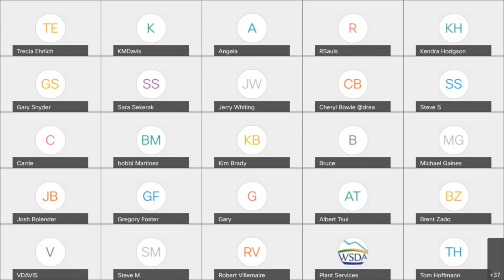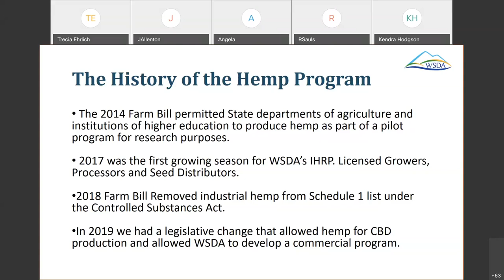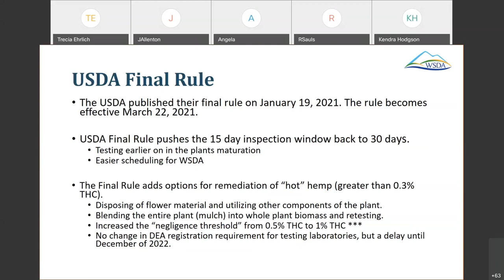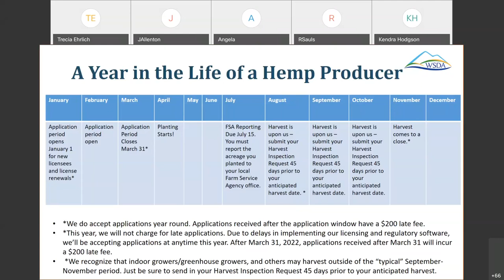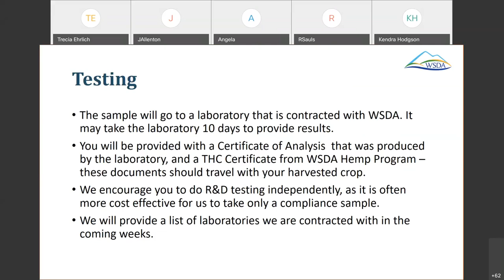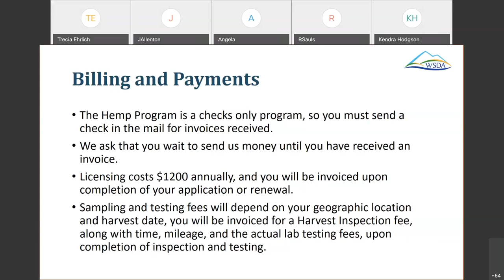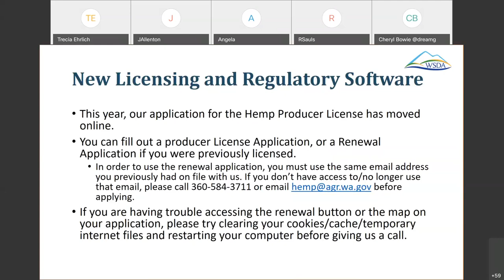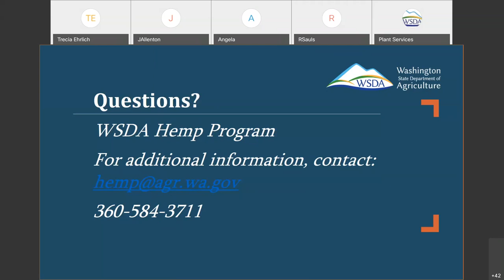WSDA Hemp Program Webinar 1- The Hemp Program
An overview of the Washington State Department of Agriculture Hemp Program, for current license holders, new producers or those interested in the industry.